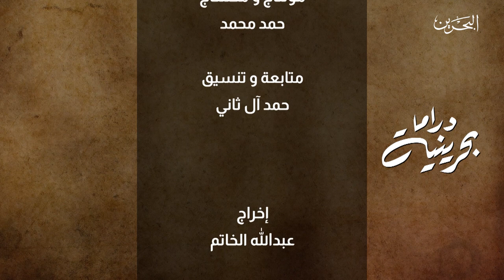دراما بحرينية | 28-8-2020